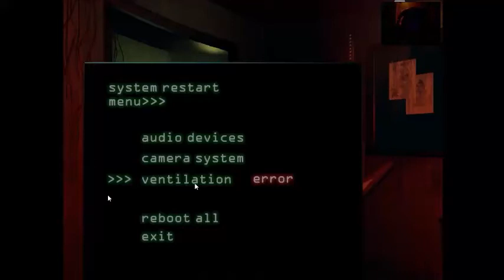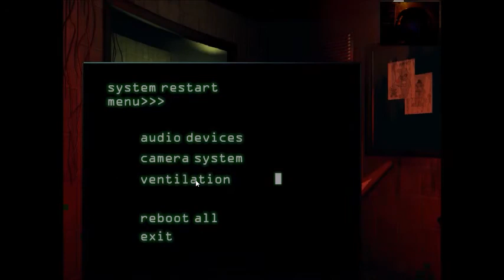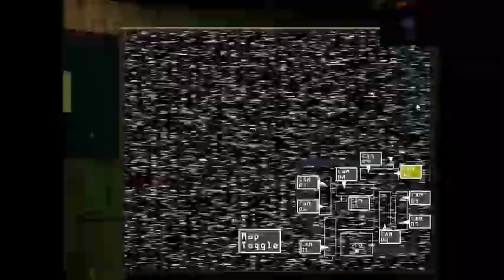FNAF3 part 2 I Phantom Foxy is scary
We played FNAF3 again. Enjoy!